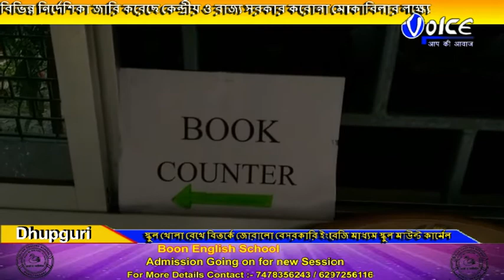সরকারের ঘোষিত নির্দেশিকা অমান্য করে স্কুল খোলা রেখে বিতর্কে জোরালো বেসরকারি ইংরেজি মাধ্যম স্কুল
একদিকে যখন করোনার আতঙ্কে কাঁপছে গোটা বিশ্ব,বিভিন্ন নির্দেশিকা জারি করেছে কেন্দ্রীয় ও রাজ্য সরকার করোনা মোকাবিলার লক্ষ্যে,ঠিক সেই সময় সরকারের ঘোষিত নির্দেশিকা অমান্য করে স্কুল খোলা রেখে বিতর্কে জোরালো বেসরকারি ইংরেজি মাধ্যম স্কুল মাউন্ট কার্মেল